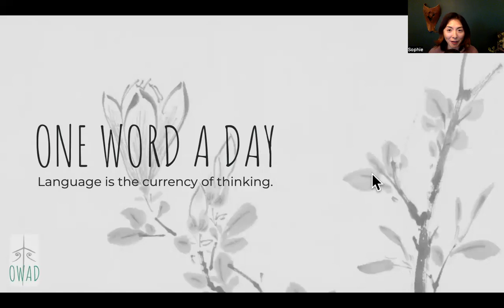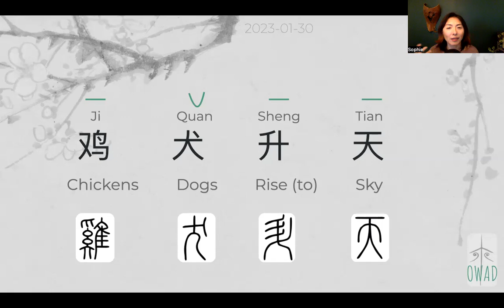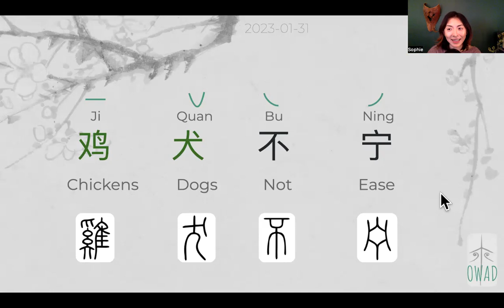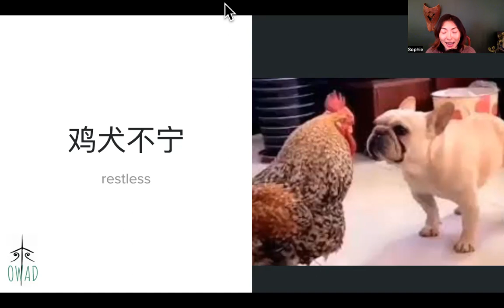Restless (鸡犬不宁) | S3E31 | OWAD Learning Mandarin Chinese